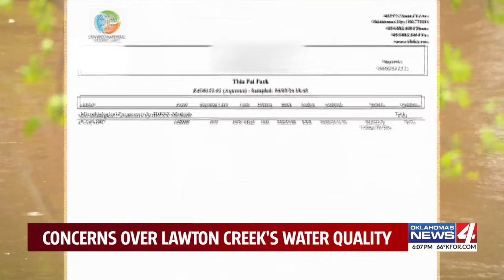Concerns over Lawton creek's water quality